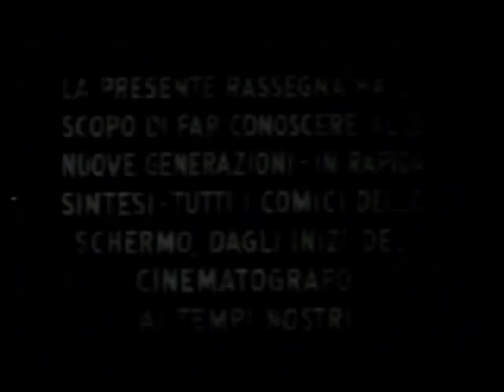Stanlio & Ollio da "Tutto il Mondo Ride"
Brano riguardante Stan Laurel e Oliver Hardy, tratto dal film TUTTO IL MONDO RIDE. Antologia sui grandi comici realizzata, nel 1952, da Ignazio Ferronetti.